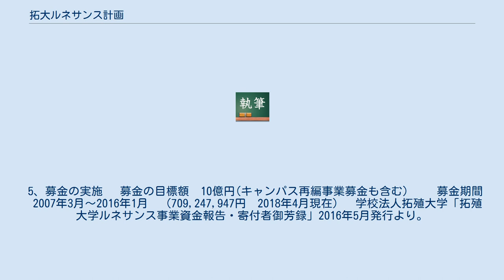拓大ルネサンス計画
拓殖大学ルネサンス事業　(2007年3月～2016年1月) 建学以来今日まで、海外特にアジアの各地で開発協力や平和と繁栄に貢献すべき人材教育を行い、国際人としての信用、信頼を得、数々の実績を残した多くの卒業生を輩出して来ました。
 今この建学の理念と伝統のもと21世紀の国内外のニーズに応えるべく、特色ある学術の研究と時代を切り拓く進取の気概を持った有為の人材を育てる「国際フロンティア大学」を目指した一連の事業で大きく5本の柱からなる。
 1、文京キャンパス整備事業 　2000年の創立100周年を機に「拓殖大学ルネサンス事業」の具現化の一環である、本学建学の理念を受けた学統の発展継承の地として、文京キャンパス整備事業を推進。
歴史性・シンボル性を残しつつ、新たなキャンパスの顔の創造。
工期を3ステージに分け実施。
 2、八王子キャンパス整備事業 　a、教育研究活動の進展・社会の要請　b、学生の大学生活満足度　c、地球温暖化対策を踏まえたやさしいキャンパス 　この3点に配慮した郊外型キャンパス形成。
 3、国際大学としての機能強化と優れた人材育成 　「積極進取の気概とあらゆる民族から敬慕されるに値する教養と品格を具えた有為な人材の育成」この建学の精神を今一度確認しアジアへ、世界へ羽ばたき貢献できる真の国際人の育成。
 4、就職キャリア支援 　1年次から就職関連科目を正課授業に組み入れ、4年次までの一貫した支援体制の構築。
 5、募金の実施 　募金の目標額　10億円(キャンパス再編事業募金も含む)　 　募金期間 　2007年3月～2016年1月 　(709,247,947円　2018年4月現在) 　学校法人拓殖大学「拓殖大学ルネサンス事業資金報告・寄付者御芳録」2016年5月発行より。